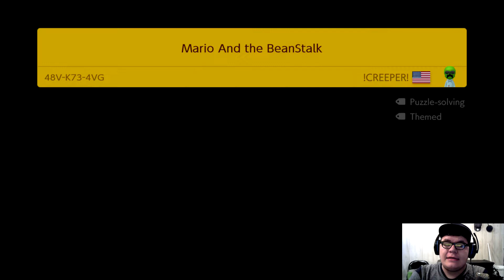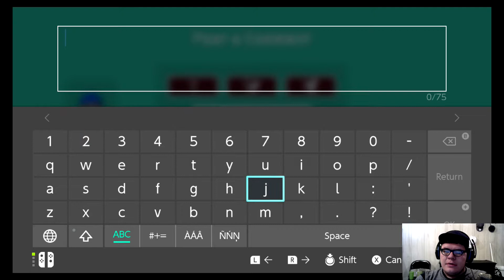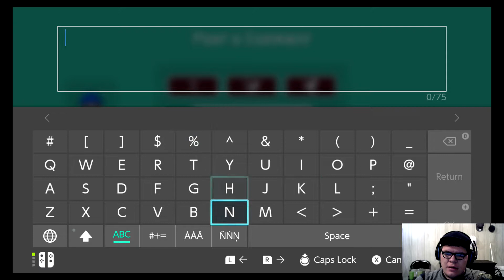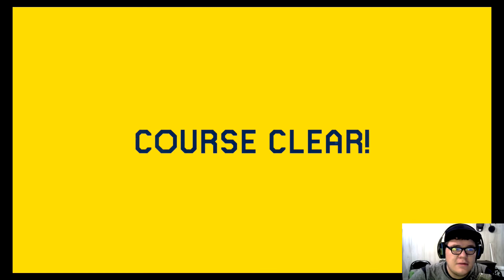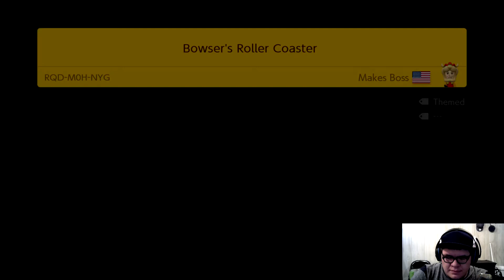Super Mario Maker 2- 03